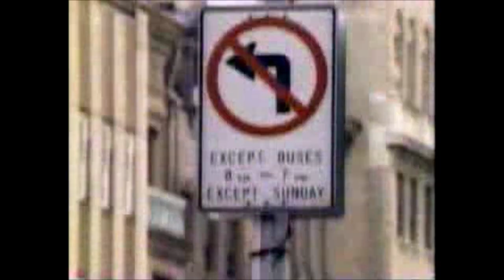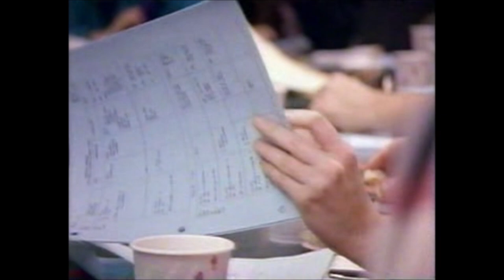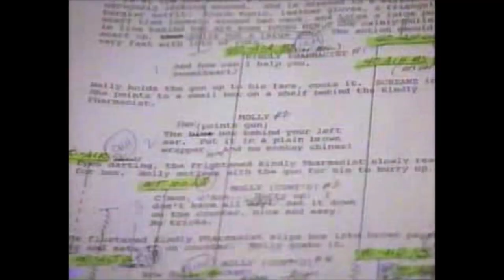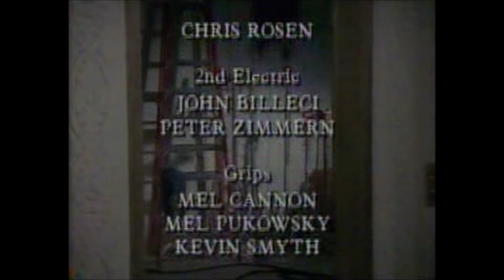Making of Molly Dodd